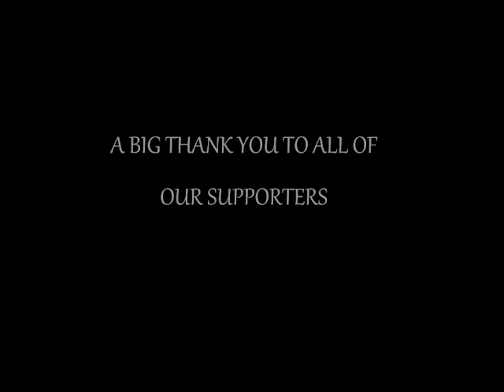Dark 9 Nine -TV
Dark 9 Nine- Will Lee and Lil Won